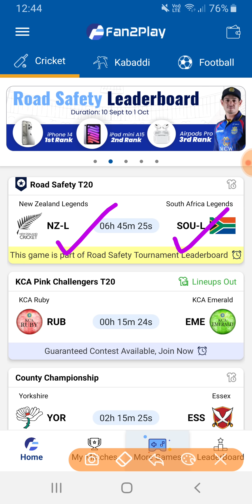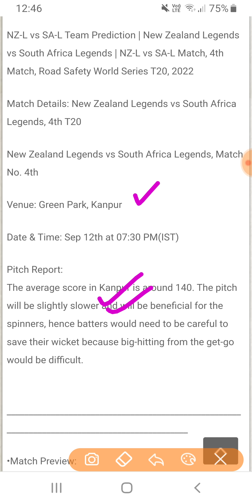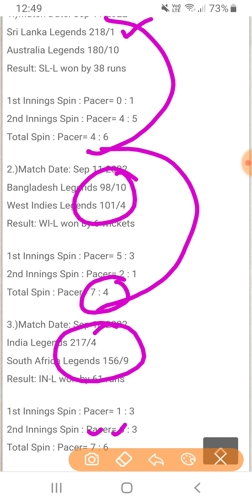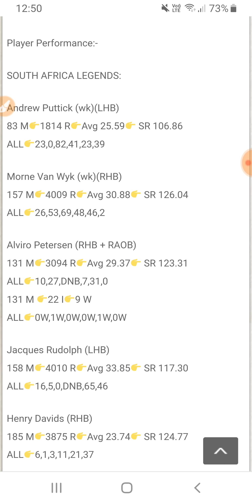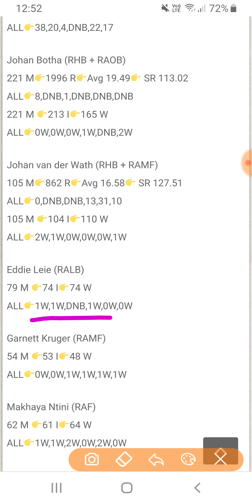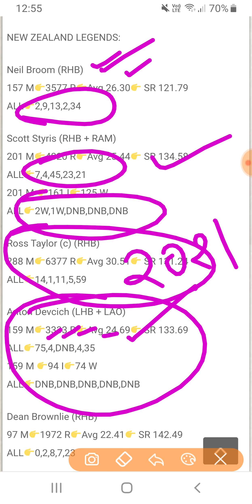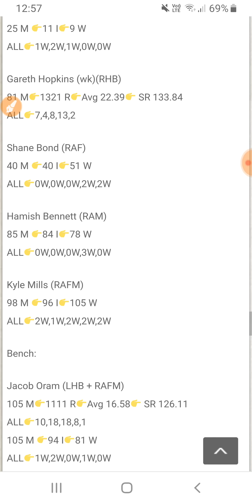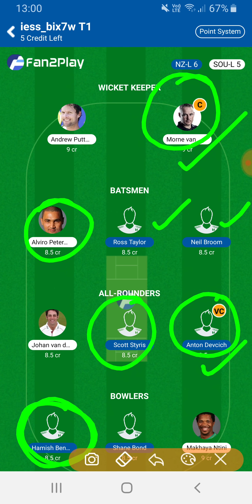NZ-L vs SA-L Dream11 Team | New Zealand Legends vs SouthAfrica Legends, Road Safety T20 World Series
in this video we have covered 4th match of Road Safety t20 World Series 2022 that is going to be held at Green Park, Kanpur , India.

NZ-L vs SA-L Who Will Win ?
Fantasy Xpress

SouthAfrica Legends will face NewZealand Legends in this epic cricket match where we have provided Dream11 Team for NZ-L vs SA-L Match today 12th September 2022 , also we have discussed Captaincy & Vice-Captaincy options in details

Shubham Sahu
Fantasy Xpress